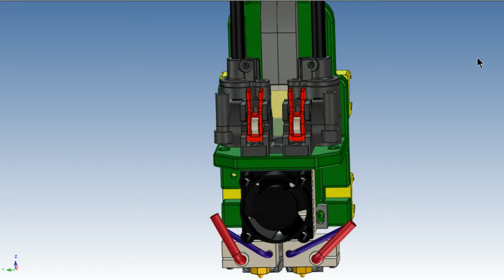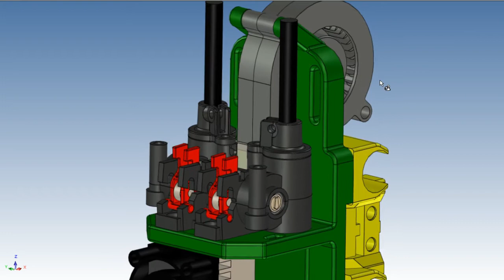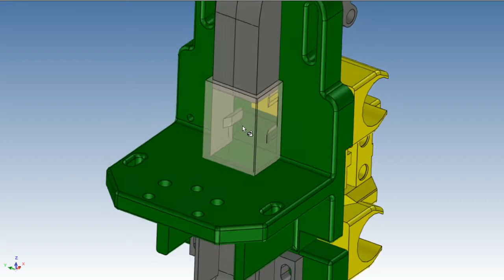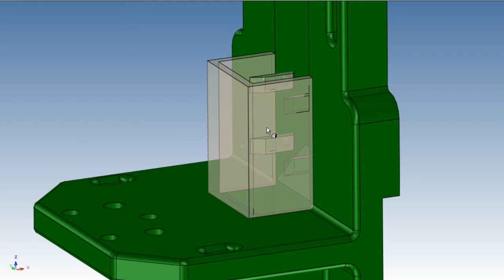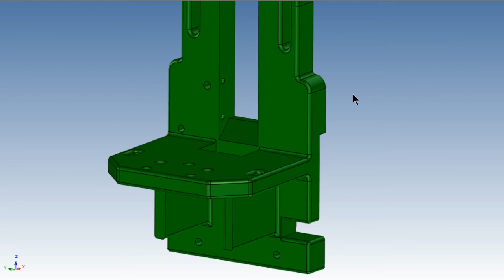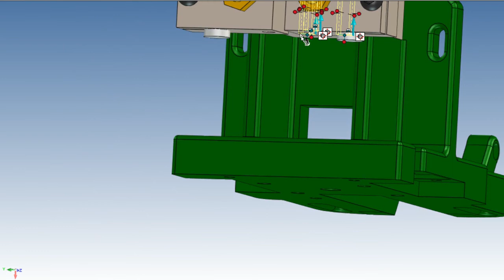The Zesty Nimble Design: Double direct drive on a HEVO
Not so much a design explanation as more of an undressing of the mount. This is a little insight in how we think the mount will work and more importantly how the cooling will work.
We know the Nimble C/C works on the Chimera and Cyclops, so we focused on getting the print cooling to work as well.